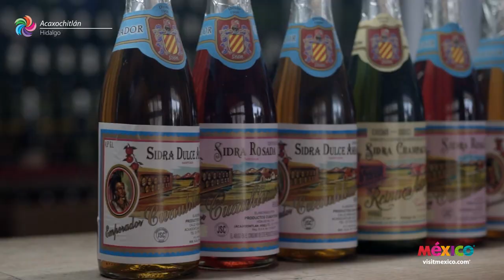Acaxochitlán - Hidalgo | Pueblo Mágico en México - francés